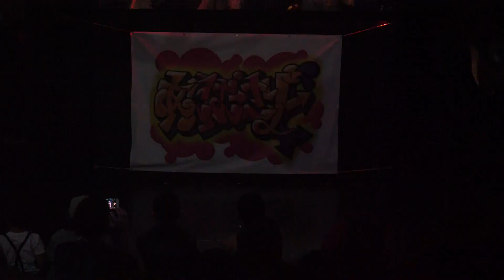Waackers of NYC あにば～さり～ vol.28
使用機 LUMIX DC-GH5 FDR-X3000 M.ZUIKO DIGITAL ED 7-14mm F2.8 PRO Zhiyun Crane &more
DANCE & STREET Main channel and other.記録撮影メイン、ダンス以外に猫や大喜利や結婚式や余興など幅広く撮影を行ってます。製作や写真も出来ます。撮影の相談やオファー、連絡は必ずメールかSNSへお願いします。（YouTubeコメやメッセは、自動的にスパム分類され読めないため。）
気まぐれで作ったnekomon channelオフィシャル猫グッズ
動画の使用について。出演者本人が自分自身のプロモーション利用可。ただしその他の第三者によるDL・編集・アップ行為は使用許可を得た場合を除き禁止。
通常のリンク・シェアなどは問題ありません。元の動画ファイル送って欲しいという要望は対応出来ません。疑問点はQ&A参照か個別質問下さい。